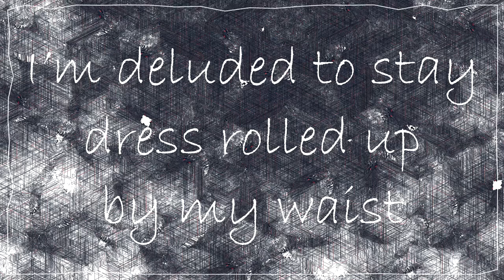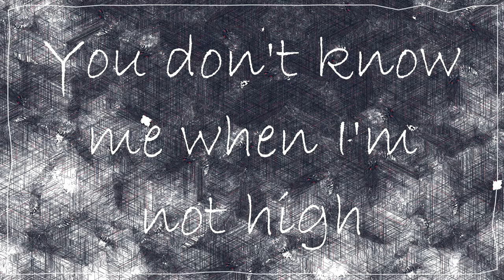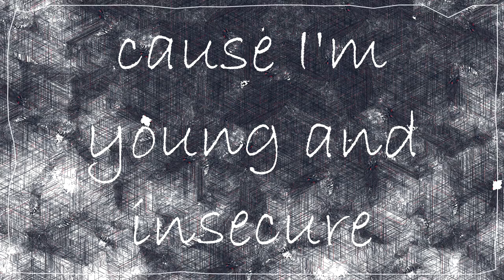[LYRICS] Cruel Youth - Hatefuck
Heyyyy, this is my new lyric video for this amazing song by Cruel Youth ! I love this one and I hope you'll like it too !!

- Florian

I should have left you
The moment I saw that stupid smile
I’m deluded to stay, dress rolled up by my waist
But you had me at ‘goodbye’
We got nothing in common
Except all our problems and pain
And I hate all your friends and the knife that you twist
When you say you always win

I hate you every time I fuck you
But I close the door
Cause I’m young and insecure
I loved you, what am I supposed to do?
It’s all we’re good for
While we’re young and insecure

You don't know me when I'm not high
Boy you’re only as good as the hole in my skirt
And the bruises on my thigh
Walking in circles til I wear out my living room rug
Carpet burns on my elbows
The marks on your neck
They the trophies of our love

Will you love me tomorrow?
When I'm screaming down your hall
And it’s past 3 am and you're with her again
And I'm punching through your door
Cause you never listen
And I never learn
So blow out your matches
There’s no point in candles if our fire never burns